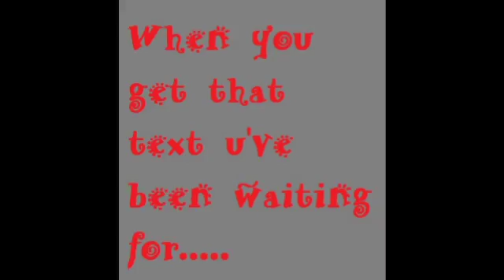WHEN YOU GET THAT TEXT YOU BEEN WAITING FOR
Get there by any means necessary!!